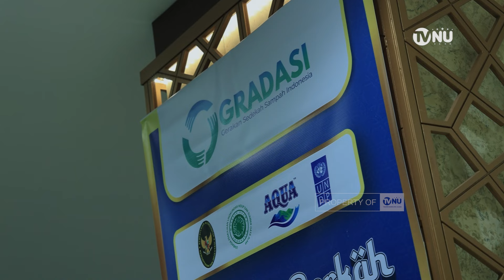Danone Serahkan Mobil Pengangkut Sampah untuk Masjid Istiqlal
Dalam rangka menanggulangi permasalahan sampah, PT Danone Indonesia menyerahkan bantuan mobil pengangkut sampah untuk Masjid Istiqlal. Bantuan tersebut disalurkan bersamaan dengan agenda buka bersama sekaligus santunan yatim piatu dengan tajuk “Ramadan Berkah Kurangi Sampah”, yang dilangsungkan di ruang VIP Masjid Istiqlal, Jakarta Pusat, pada Senin 01 April 2024.

Kegiatan tersebut terselenggara atas kerja sama antara Danone Indonesia, Masjid Istiqlal, Kemenko Maritim dan Investasi serta UNDP yang dalam dikemas dalam kampanye Gerakan Sedekah Sampah Indonesia atau GRADASI.